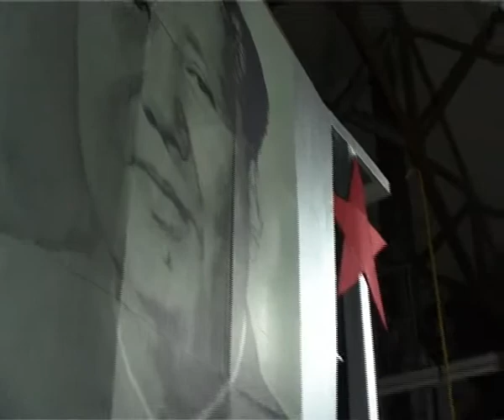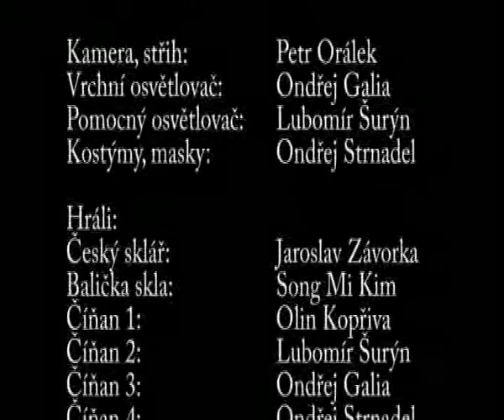Made in chine